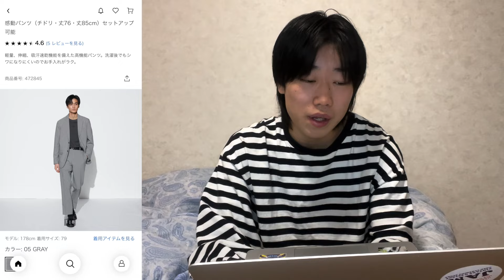【核心をつく】げんじ達がオススメしてるGUとユニクロの新作アイテムは全部嘘です。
【 SNS 】